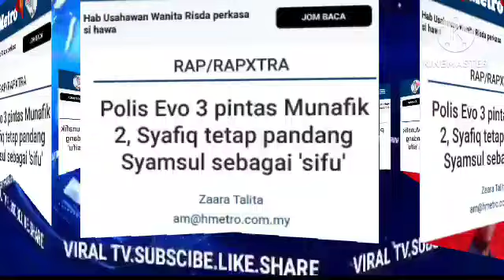SEMUA TERKEJUT NAMPAK KEDATANGAN KELUARGA KAZAR,INI REAKSI SYAMSUL YUSOF?